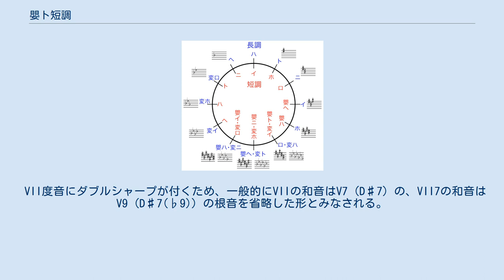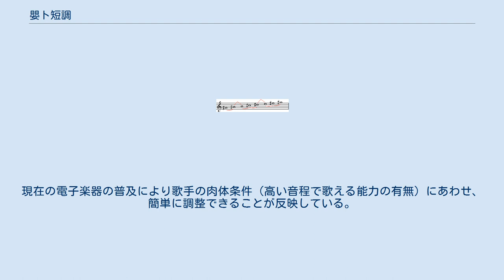嬰ト短調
嬰ト短調（えいトたんちょう）は、西洋音楽における調の1つで、嬰ト (G♯) 音を主音とする短調である。
調号はシャープ5箇所 (F, C, G, D, A)。
 和音は和声的短音階で考えたもの。
 VII度音にダブルシャープが付くため、一般的にVIIの和音はV7 (D♯7) の、VII7の和音はV9 (D♯7(♭9)) の根音を省略した形とみなされる。
 導音（第7音）はFダブルシャープで、下属音（第4音、C♯）を半音上げたCダブルシャープもしばしば使用されるなど、譜面上でダブルシャープ（重嬰記号）が多用される調である。
ダブルシャープを避けるならば異名同音の変イ短調で書く方法もある（導音はGナチュラルである）が、調号に♭を7箇所も使用する(B, E, A, D, G, C, F)のであまり使われない。
 ピアノでは黒鍵を多用するため運指が比較的容易な調といわれている。
一方、ヴァイオリンでは開放弦がほとんどなく、Fダブルシャープも使われるため、大変弾きづらい調である。
 演歌に多い音調。
現在の電子楽器の普及により歌手の肉体条件（高い音程で歌える能力の有無）にあわせ、簡単に調整できることが反映している。
読譜しやすいイ短調の曲譜面で半音下げた嬰ト短調を演奏することは容易である。
 Category:嬰ト短調を参照。